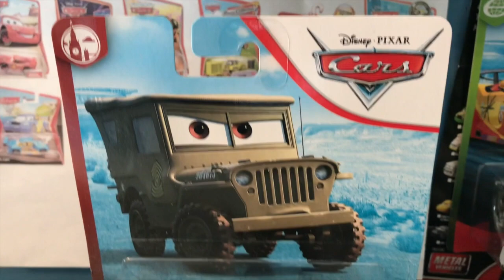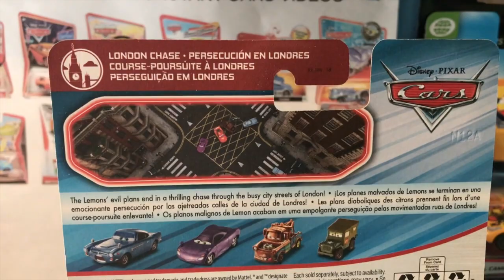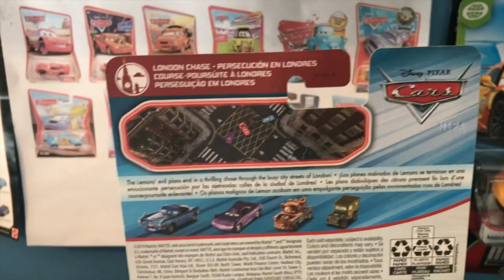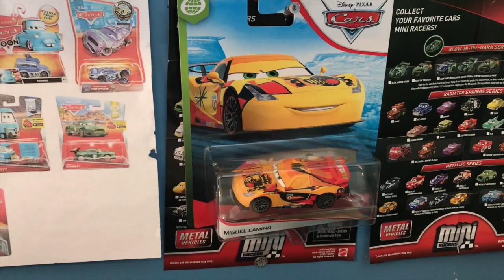Disney Cars Blue Desert Race Team Sarge Review